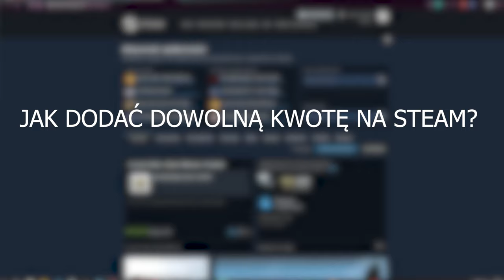💸JAK DODAĆ DOWOLNĄ KWOTĘ NA STEAM?💸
Pierwszy na kanale!

Title: 💸JAK DODAĆ DOWOLNĄ KWOTĘ NA STEAM?💸